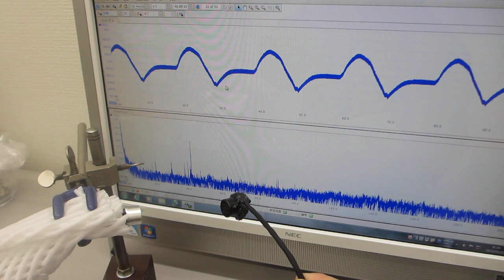空中超音波の伝搬実験